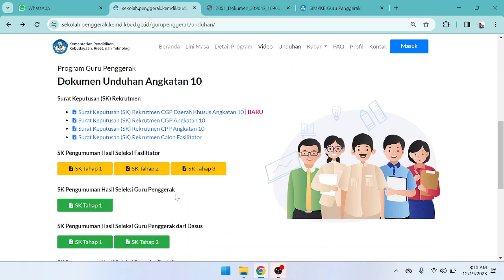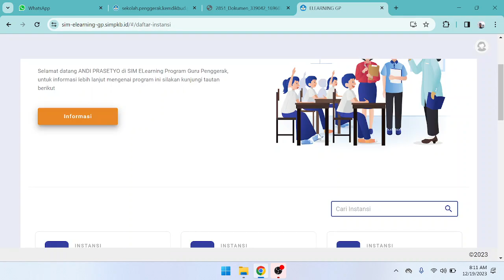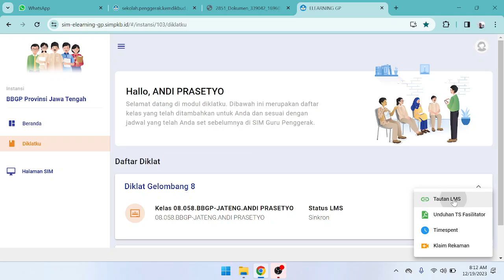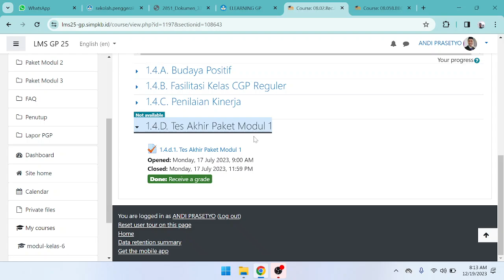TAMPILAN LULUS TAHAP 2 CEK CGP ANGKATAN 10 AKAN MENDAPATKAN PESAN DI APLIKASI GURU PENGGERAK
TAMPILAN DI SIM PGP APLIKASI GURU PENGGERAK LULUS TAHAP 2 CGP ANGKATAN 10